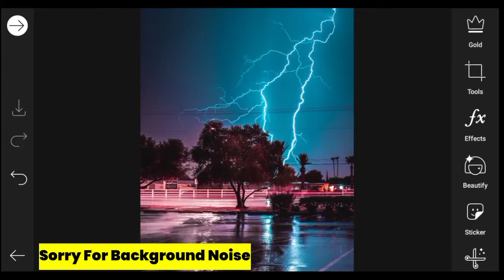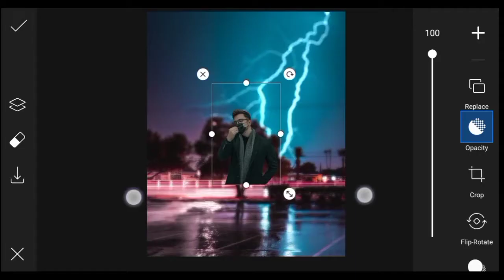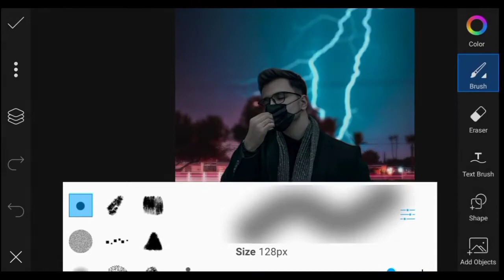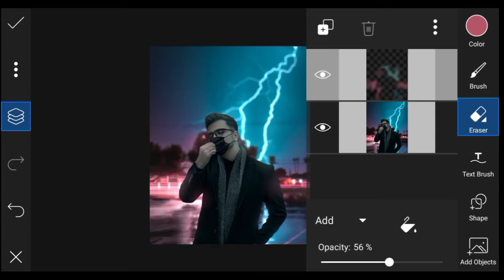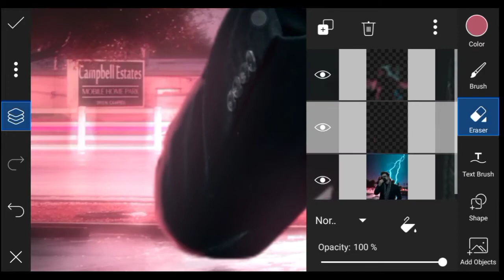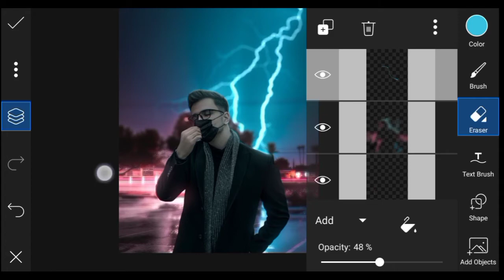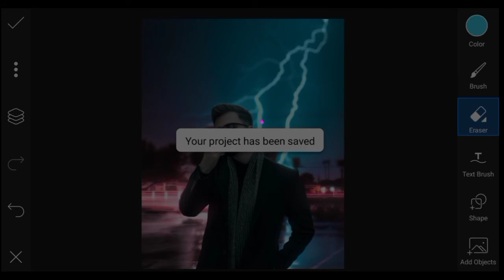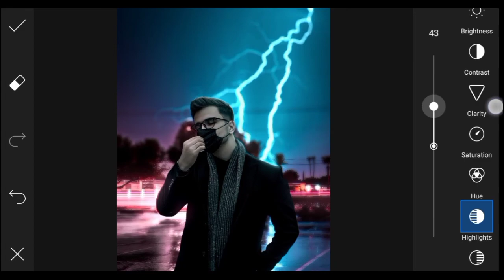PicsArt Editing - Subject Perfect Blending in Picsart